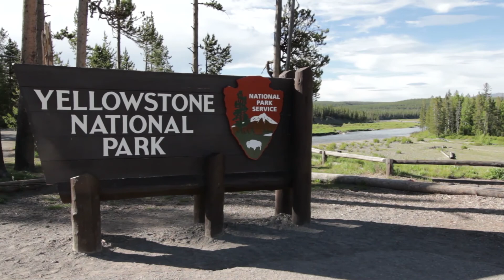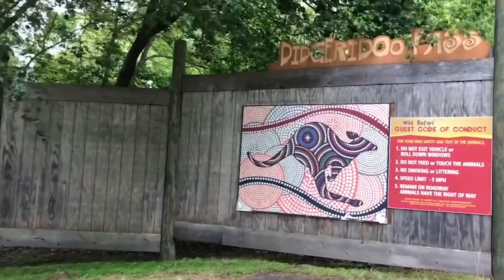Six Flags Great Adventure Cyber Safari - Conservation Lesson 4: Close to Home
Six Flags Great Adventure Cyber Safari - Conservation Lesson 4: Close to Home. This is video 4 of 4 in the Conservation Unit. In this video, students will learn specific ways that they can directly help the decline of species even from their local communities. We will also discuss how zoological facilities are using their resources to help lessen the decline of wildlife species.
Run Time: 5:08

For more information on Cyber Safari including workbooks, classroom activities, educational park visits, online video interactions with animal experts and more, email , or call , ext. 2221.

Some content in this video has been provided by Storyblocks.